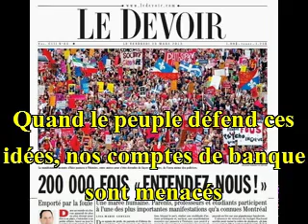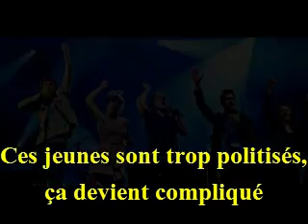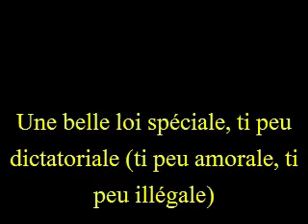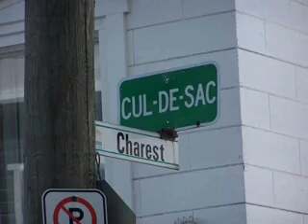Lutte étudiante, loi spéciale et chats sauvages